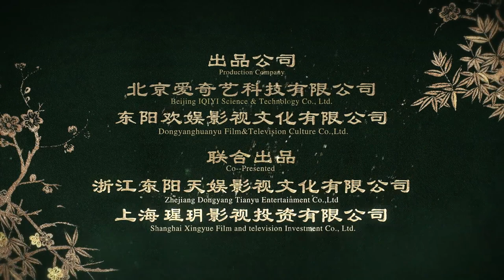Story of Yanxi Palace Official MV